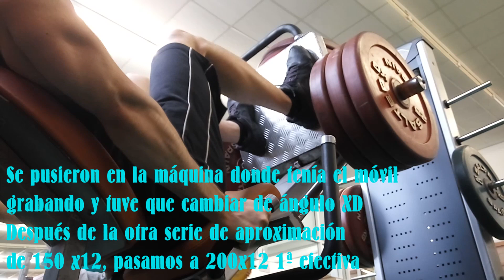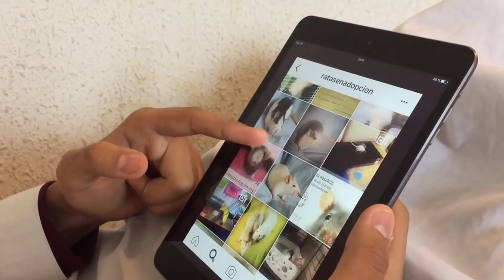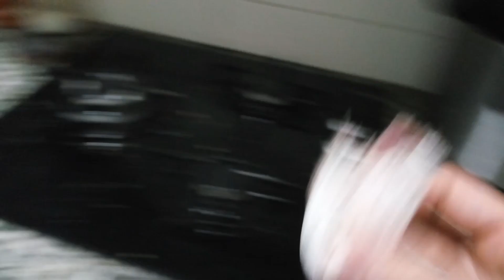ESTOY LESIONADO Y ME DESMAYO ENTRENANDO | LastVlogs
Tengo que contaros una mala noticia, me he lesionado...

Y por si fuera poco, hoy también me he desmayado lol, estoy en la mierda xd, comprobadlo vosotros mismos.

Buenas, por YT me llaman Last, pero tú me puedes llamar como te salga de la punta de la rodilla.

Hago esto porque siempre he tenido en mente hacerlo pero nunca me he puesto en serio, si tienes algún problema con ello, me lo puedes decir tranquilamente que yo te ignoraré encantado.

Gracias por todo vuestro apoyo y por seguir ahí pese a las barreras que nos pone la vida.

1. Payday - Jason Farnham
2. JJD - Future
3. Ghost Atlas - Sacred Organs
4. David Dahora - Father Of Aesthetics